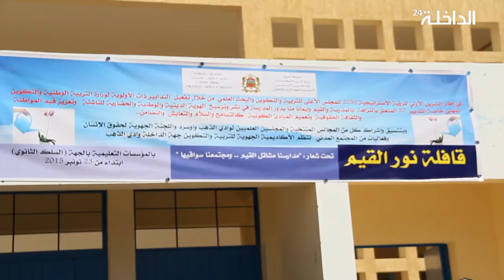قافلة نور القيم تحط الرحال بثانوية الخليج